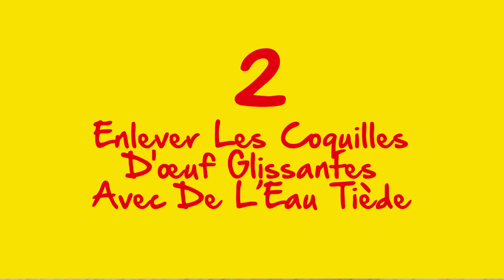Astuces Avec Des Oeufs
Comment est-ce que vous aimez vos oeufs? Brouillés, pochés ou durs. Ces astuces feront de vous un maître des œufs.